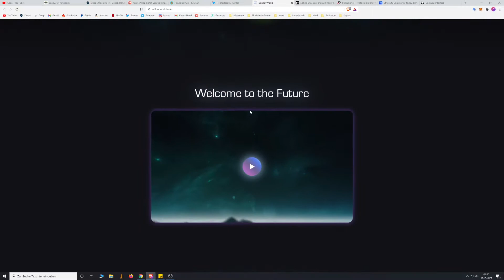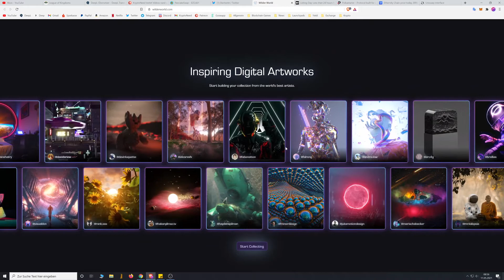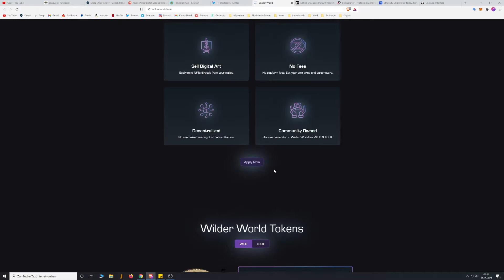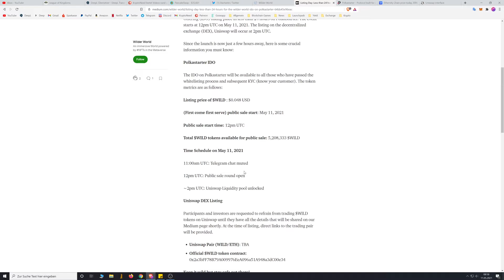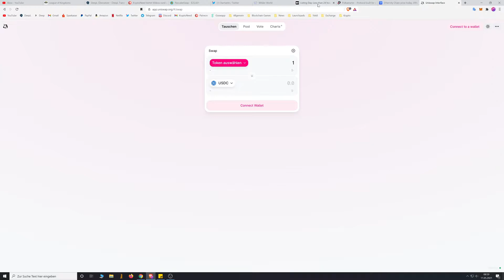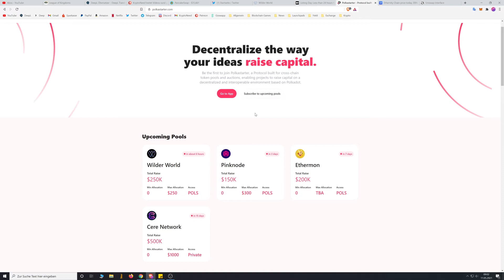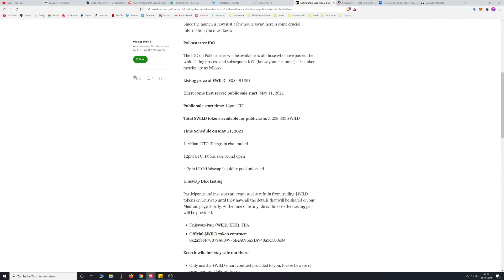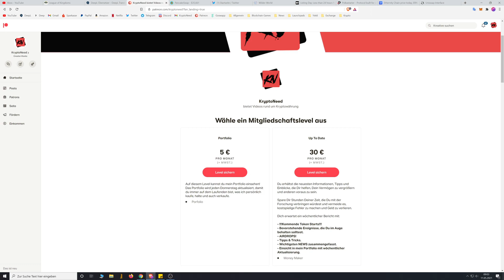Wilder World - Dezentraler NFT-Markt & Künstlergilde! IDO auf Polkastarter. Fotorealistische Welten!